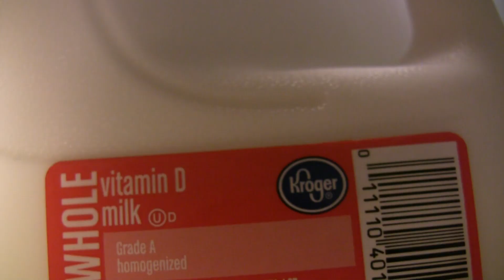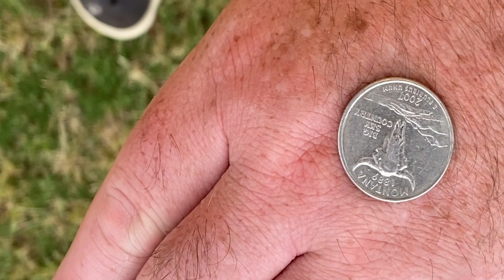NASC quarantine kid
This video sums up Daniel's day in quarantine. It was too much fun to record the footage, it certainly spiced up our days. We learned in the process that Daniel is a much better soccer player than actor, but he is perfectly fine with it. Special thanks to co-star doggie Mika for scrimmaging with Daniel.